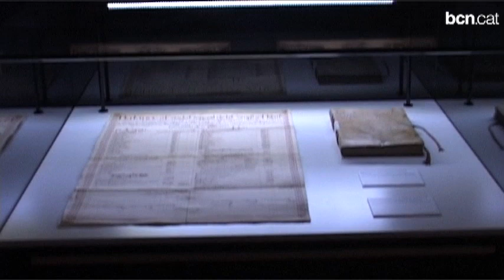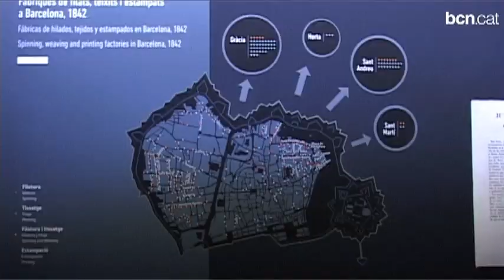Les teles que van canviar la ciutat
L'origen de la Barcelona industrial està molt lligat als teixits estampats d'inspiració índia, les indianes. El Museu d'Història de Barcelona us ho explica.